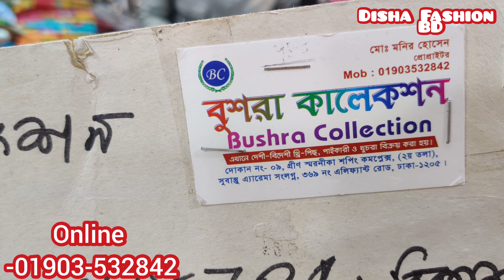অফারে প‍্যাসেজসহ পাকিস্তানি মারজা ব্রান্ড র্পাটি বুটিকস 3পিছ//New Design Morja party Brand Dress BD